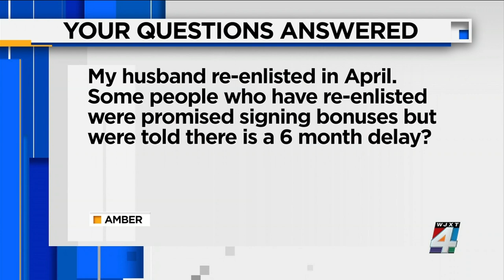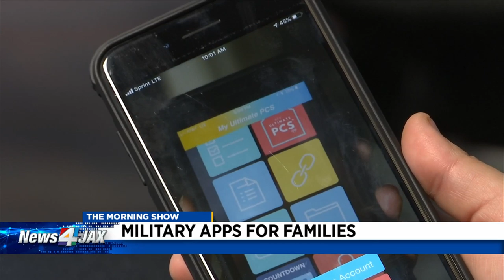Answering your military questions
Vice Admiral John Nowell joins us on the Morning Show to answer your military questions.